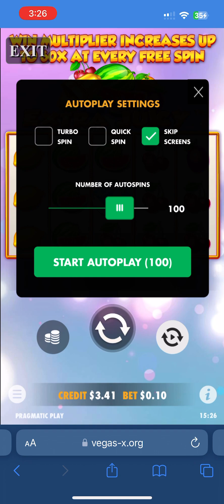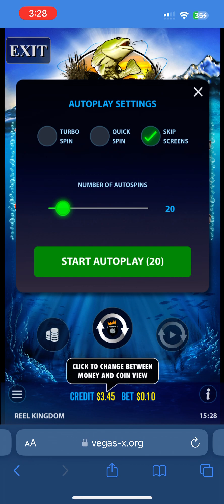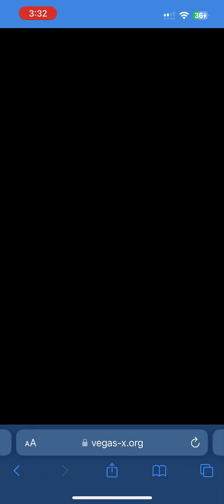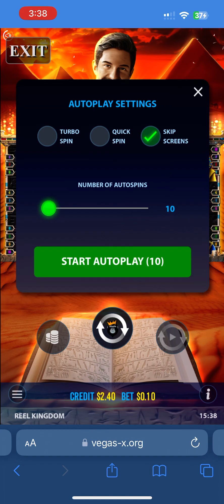Extra Juicy 🍉🎰on VegasX